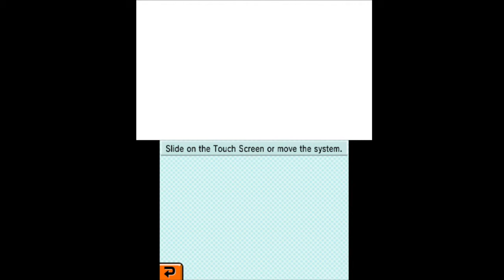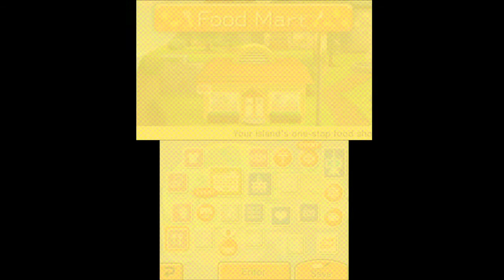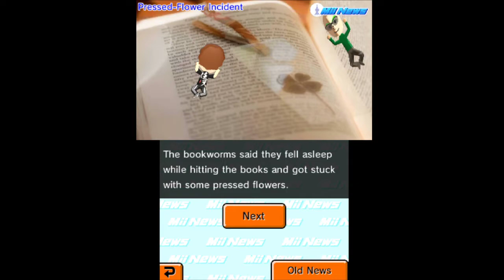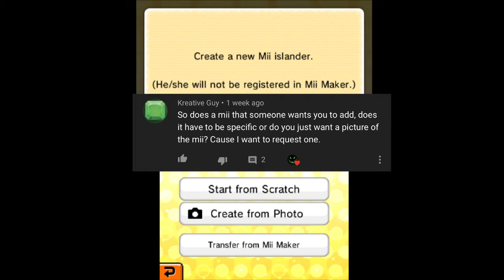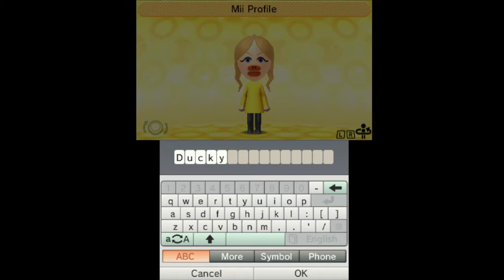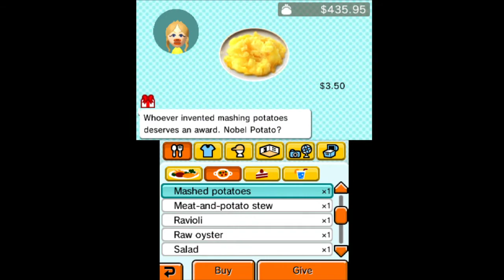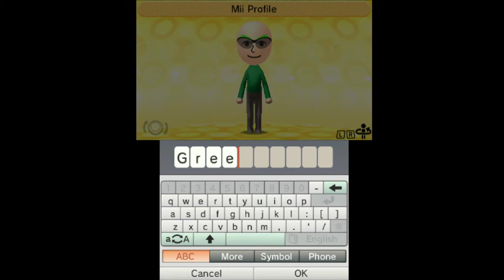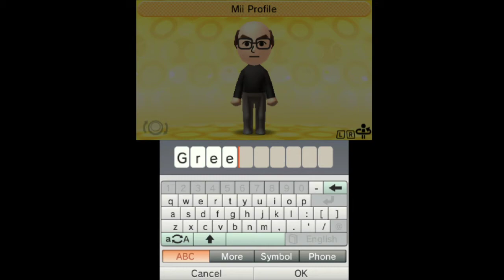TomoDachi Life (3DS) Ep.10 - A Duck Has Joined The Island!!!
Hello and Welcome To TomoDachi Life! Thanks To EvoCapture For Installing My 3DS Capture Card!

Nintendo Switch Online:GreenFanYT,GreenFan
Nintendo Network:GreenFan
Xbox Live:TheGreenFanYT
Steam:GreenFanYT
Playstation Network:TheGreenFanYT